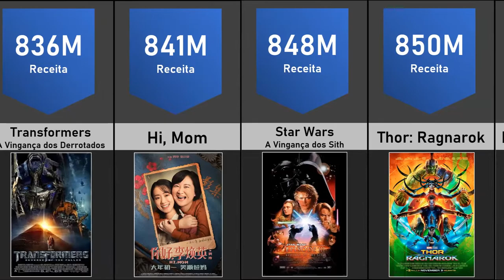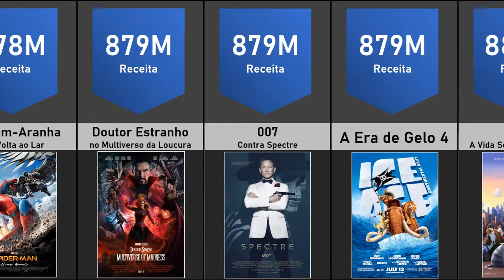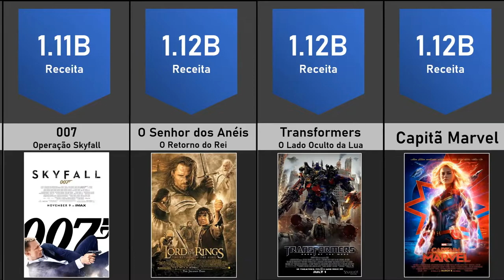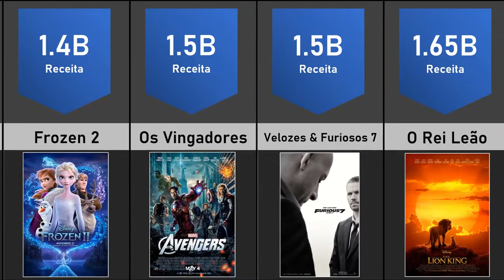TOP 100 MAIORES BILHETERIAS DO CINEMA - 2022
►  Todos os anos os filmes levam multidões aos cinemas, pessoas que vão para assistir grandes produções de Hollywood como Os Vingadores, Titanic e Avatar. Nesse vídeo as 100 maiores bilheterias do cinema até o momento, será que algum filme vai bater o 1ºlugar no próximo ano?. Os Valores estão em Dólar.

CAPÍTULOS
00:00 Já e Inscrito?
00:28 800 Milhões
01:45 1 Bilhão
02:56 TOP 10

Áudio: Heel Flip - Slynk & Kermode

Nesse canal você encontra muito conteúdo relacionado a comparação e rankings de diversos assuntos e de forma direta e animada.

Este vídeo é feito com base em discussões da comunidade. Fontes, números e fatos relevantes listados podem não estar atualizados, válidos ou em qualquer ordem específica.